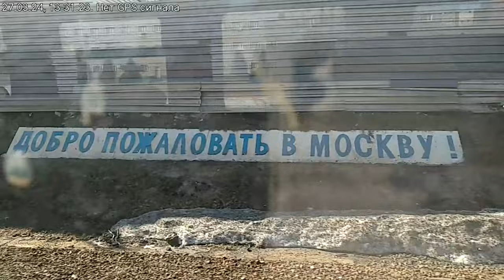От Ростокино до Москвы 27.03.2024, слушая "Большой информационный эфир" с П.Анисимовым на Вести ФМ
Павел Анисимов о перестановках в руководстве Украины, страховании ответственности владельцев торговых центров, экономии электроэнергии и отключении "Мир" Самсунгом на радио "Вести ФМ" 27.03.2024. Едем от Ростокино до Москвы, слушая "Большой информационный эфир".

0:01 - о перестановках в руководстве Украины,
08:00 - о страховании ответственности владельцев торговых центров,
11:45 - об экономии электроэнергии
15:30 - "Самсунг" отключает "Мир"